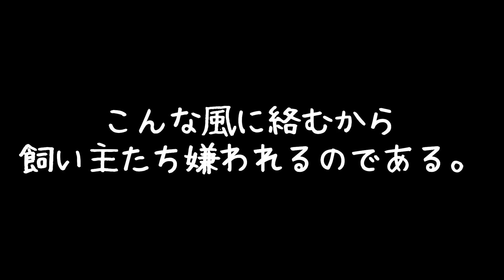ペキニーズにとってともかく鬱陶しい飼い主たち。We are annoying owners for our Pekingese anyway.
小春ちゃん、今日もぼ～～っと過ごしていた。そこへ小さい人の魔の手が伸びてきた。私たち飼い主は小春が大好きなので、みんなかまいたがる。小さい人に倣って父も母も小春にかまい始めた。小春は鬱陶しくて仕方がない様子であった。

페키니즈의 초봄은 오늘도 평온하게 지내고 있었다. 우리 모두 그녀를 사랑하기 때문에 우리는 그녀에 상관 갔다. 우리가 그녀와 놀려고하는 것은 그녀에게는 성가신 밖에 없었던 것 같았다.

Koharu of Pekingese was still peaceful today. We all love her so we went to her. It seemed that it was only annoying for her that we tried to play with her.